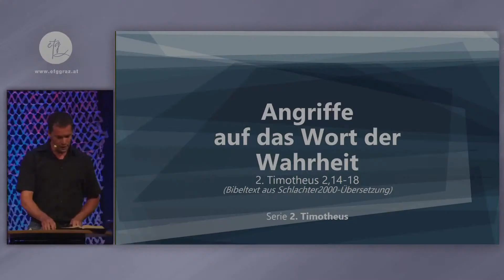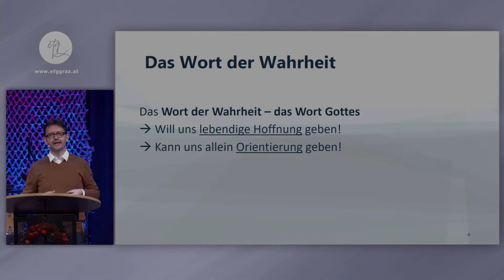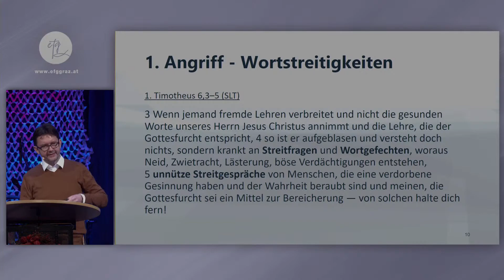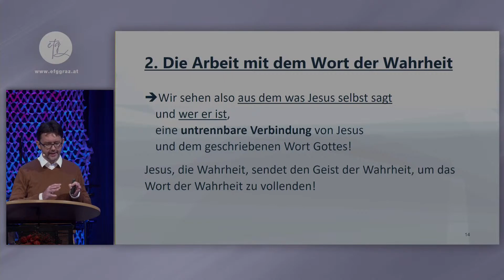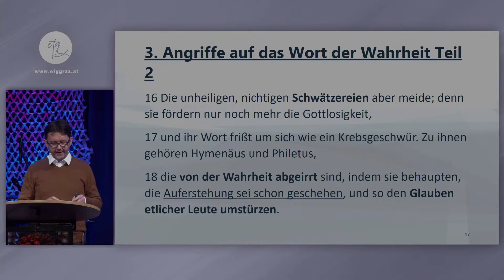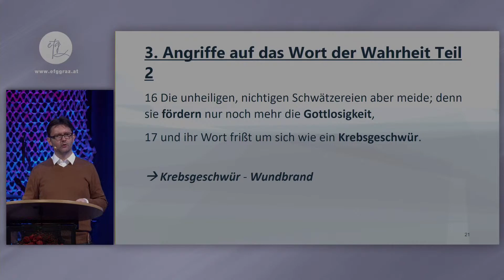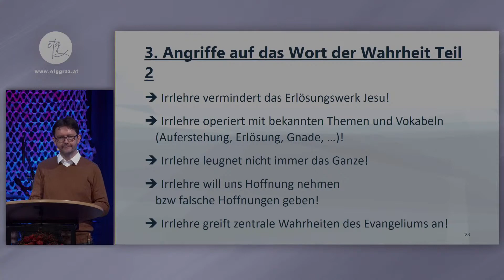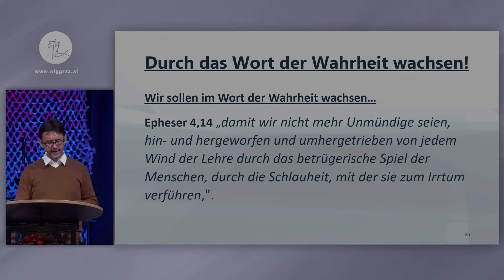Predigt EFG Graz - Angriffe auf das Wort der Wahrheit (Oliver K.) - 2.Tim. 2,14-18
Predigt der evangelikal freikirchlichen Gemeinde in Graz

Bibelstelle:  2. Timotheus 2, 14-18
Predigthema: Angriffe auf das Wort der Wahrheit